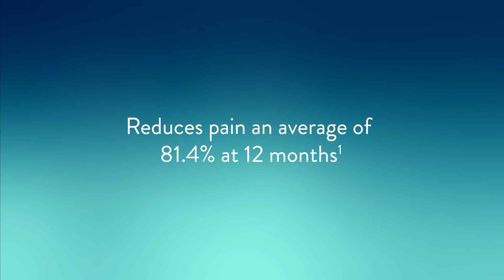The Pain Didn't Break Her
Marah Miller knows the path she's been on since she was a kid, since the car accident. She knows it just like she knows the pathway the pain travels from her ankle to her brain. It's a path like the one she's been on to find lasting relief from that pain, a path that's leading to her next destination, medical school at St. George's University. She knows these paths because they're well-worn from, and greatly influenced by, her experience as a child facing complex regional pain syndrome (CRPS) through more than 55 procedures and surgeries that included spending months — years — homebound and in the hospital around the very doctors and nurses she hopes to someday join, medical professionals trying all they could to relieve her pain-filled reality.

She knows how pockmarked her path to this point was before it finally led to our Proclaim dorsal root ganglion (DRG) neurostimulator, a welcome fork in her road that has brought precisely that lasting relief she's journeyed so long to find. It's a relief and functionality that allowed her to travel to earn her undergraduate degree in biochemistry from Florida State, a master's in biomedical science from Barry University and will soon see her starting work on her M.D. so she can show those on similarly painful paths the way home, the same way her doctors showed her.

Yes, that is a lot to digest.

You have it easy.

Marah Miller lived it. She still does.

In her own words — with minor edits for clarity — this is her story so far and where she hopes it leads in the future, when she's Dr. Marah Miller.

Learn more about how DRG is helping Marah and can help you

- DRG TECH ENGAGES MIND AND OPENS LIFE FOR DEVICE USER.
- HOW WE’RE MAKING A DIFFERENCE IN THE LIVES OF THOSE LIVING WITH CHRONIC PAIN AND MOVEMENT DISORDERS.